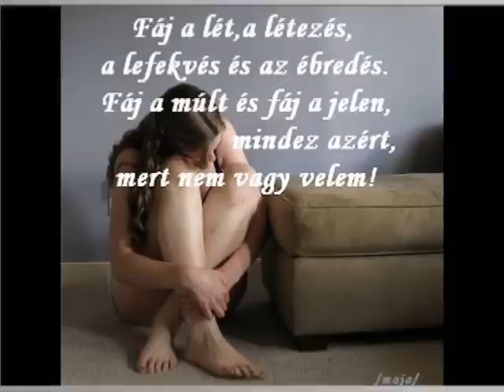Szulák A. és Béres Z.-Hiányzol